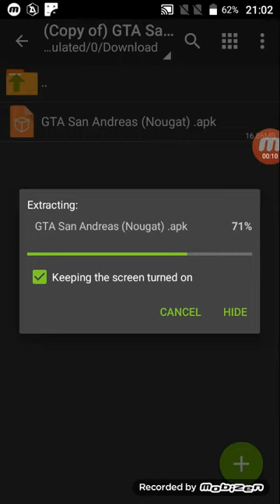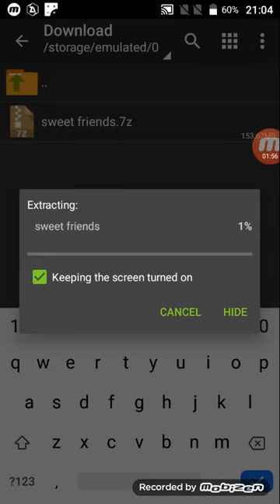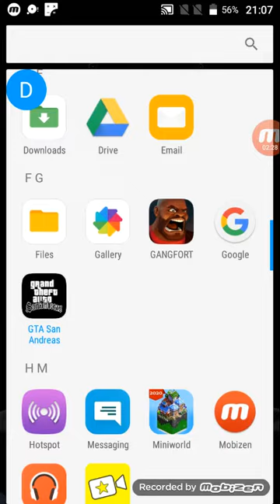How to download GTA V With CLEO Mods on Android